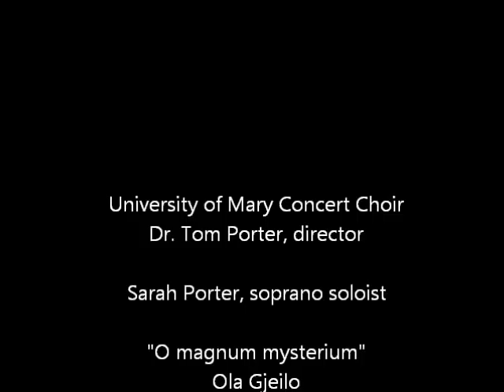University of Mary Concert Choir performing O magnum mysterium by Ola Gjeilo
The University of Mary Concert Choir (Bismarck, North Dakota USA) directed by Dr. Tom Porter performing "O magnum mysterium" by Ola Gjeilo at the Basilica of Saint Mark in Venice, Italy.  Music Tour 6 May 2012.